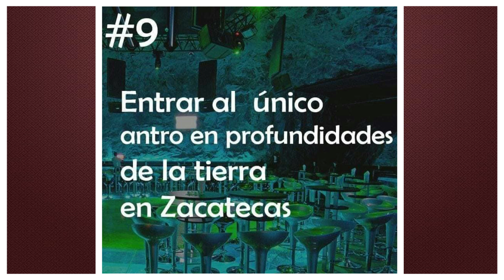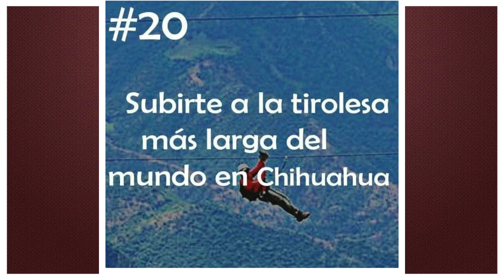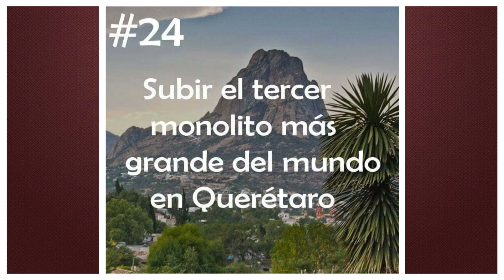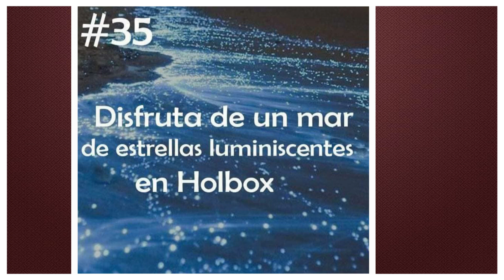Cosas que debes hacer cuando visites México |Glam divine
Acerca de mi espacio ¡Glam divine!

Aquí deseándoles lo mejor, mandándoles las mejores vibras para ti, que me visitas por primera vez en mi canal.  Te contare algo breve sobre mí, soy una persona con sueños, metas y objetivos, que sueña que se cumplan. Estudie la carrera de Químico Farmacéutico Biólogo con una carrera técnica en análisis clínicos en el laboratorio clínico. Ahora que me encuentro dentro de la plataforma, te muestro temas con otro sentido diferente a lo que estudie. Me encantan la moda, las tendencias, el hogar y muchas cosas mas.

Muchas de estos temas los podrás encontrar en mi canal, también para ser más fácil su búsqueda pueden encontrarlos en las diferentes lista de reproducción que se encuentran aquí en el canal. Asi que disfrutalo cada lunes y viernes a las 19:00 hrs y no se te olvide compartirlo con tus amigos o personas cercanas y subscribirte para que te lleguen las notificaciones de cada cuando se estrena nuevo contenido.